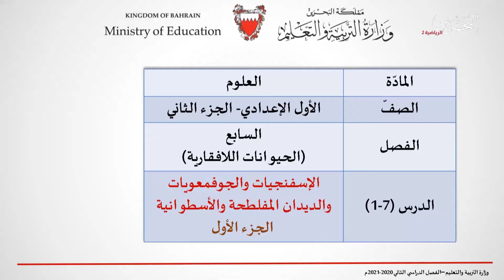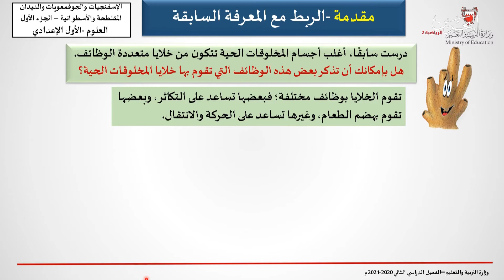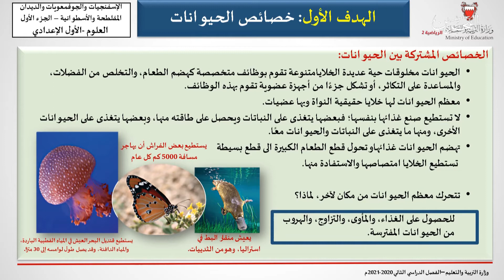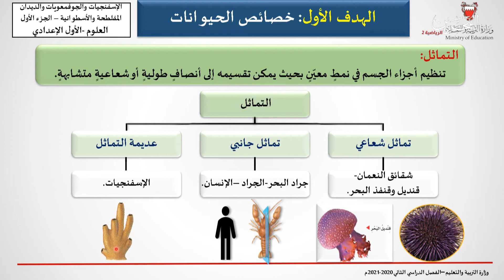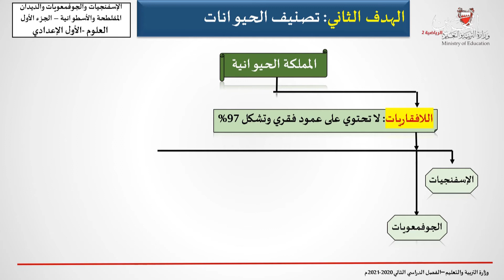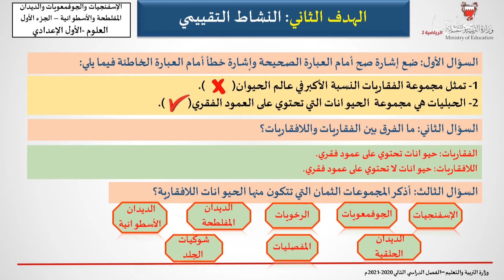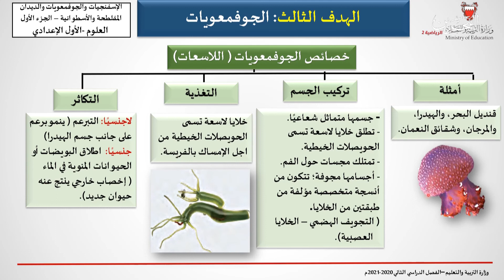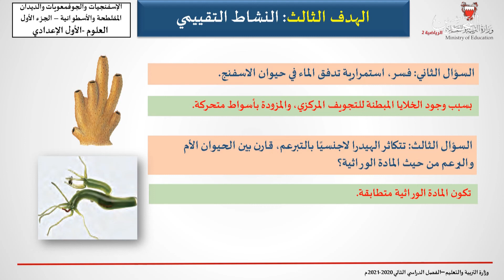العلوم للصف الأول الإعدادي - الإسفنجيات والجوفمعويات والديدان المفلطحة والاسطوانية - الجزء الأول